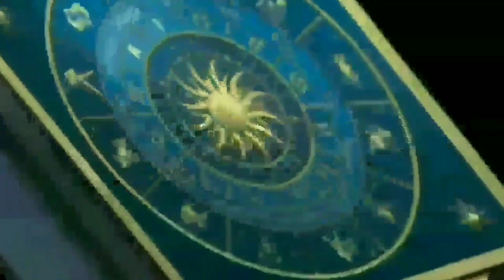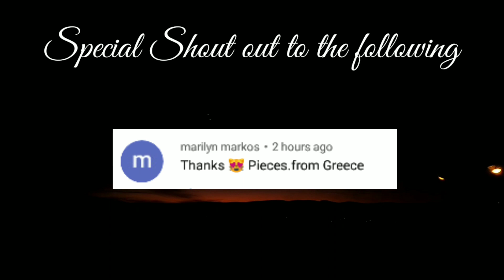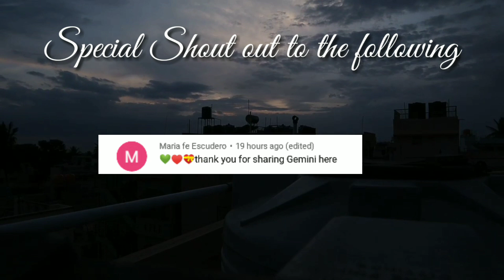Kapalaran Horoscope February 6, 2021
horoscope ngayong araw ng February 6,
2021, 2021KAPALARAN HOROSCOPE February 6 , 2021
KAPALARAN HOROSCOPE February 6 2021 tagalog
KAPALARAN HOROSCOPE february 6 2021 Filipino versio